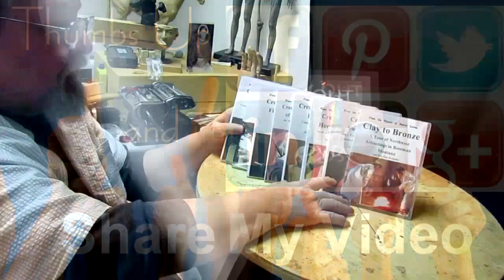A WARRIOR'S FAREWELL - Working on the Horse Blanket the Warrior Sits On